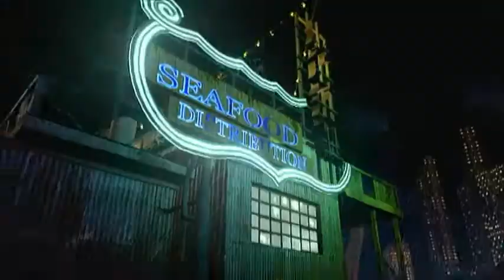sleeping dogs walkthrough part 1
if your not into the story, skip to part 2 for some fighting scenes